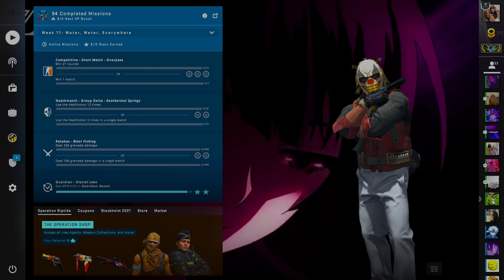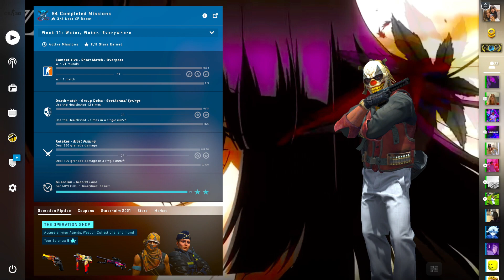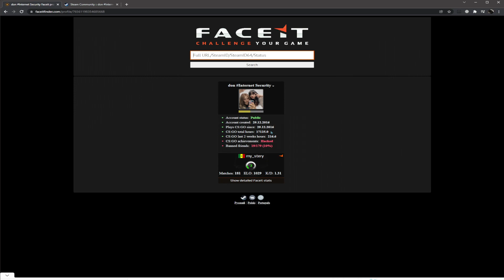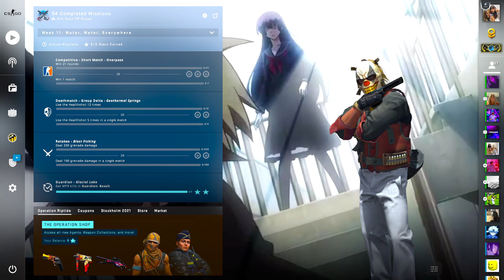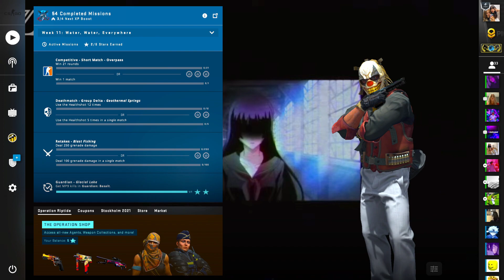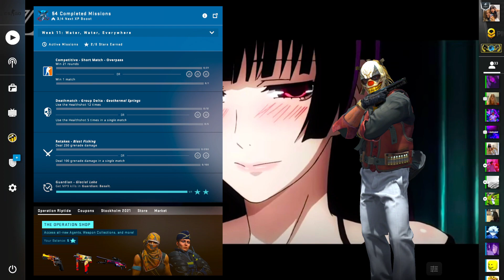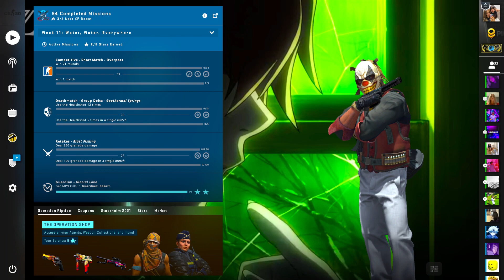Adevarul despre TrustFactor + Metoda de RESETARE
00:00 Intro
00:22 Prime si NonPrime
01:01 Algoritmul TrustFactor
01:42 Adevarul
03:15 Cum il cresti?
04:03 Metoda de RESETARE
05:30 Mute in joc

* CSGO ascunde informatii despre TrustFactor iar noi aflam secretul